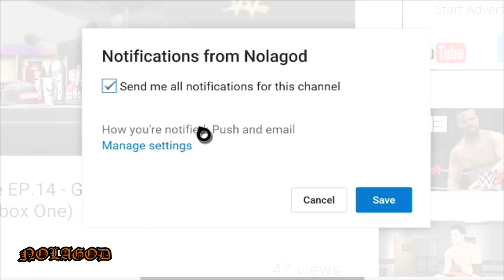MYSTIC FUTURE GOHAN!! - DBZ: Shin Budokai 2 Another Road PSP (Story Mode) - EP19 (Chapter 6)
After defeating Janemba and retrieving the stolen Dragon Balls, the Z-Fighters travel to the cities and discover Future Broly and Future Cooler destroying it under Future Babidi's command. The Z-Fighters attempt to save the cities by fighting the enemies. In the midst of the battle, Future Babidi manages to steal the Dragon Balls and betray a weakened Future Broly and Future Cooler. Super Buu, Babidi's monster, arrives and absorbs Broly and Cooler which gave Super Buu more power. Super Buu must be stopped!! I PLAY AS MYSTIC FUTURE GOHAN!! MYSTIC FUTURE GOHAN VS SUPER BUU! FUSION REBORN!